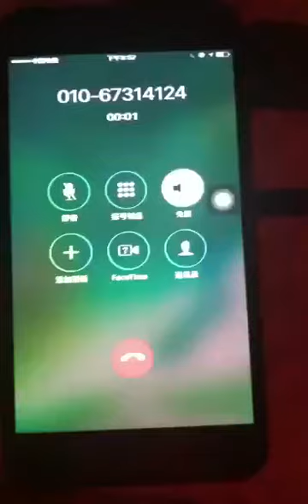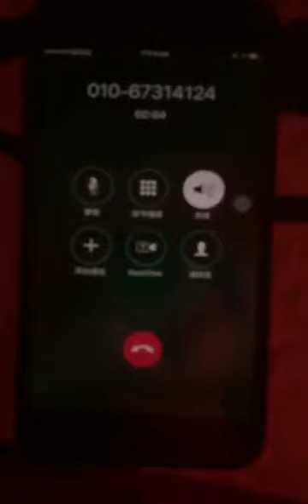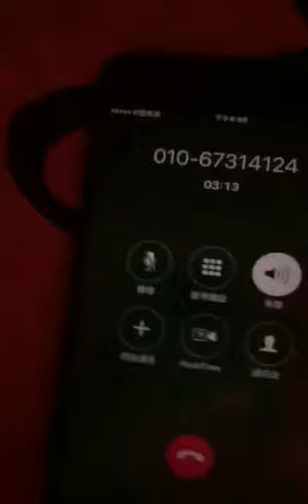警察接公民举报电话百般刁难，让人惊讶！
警察这样做，难道真像传言的那样，他们真是强迫、组织卖淫者的幕后老板？